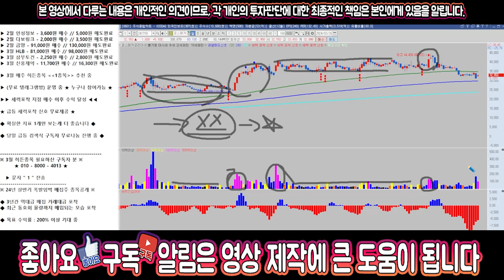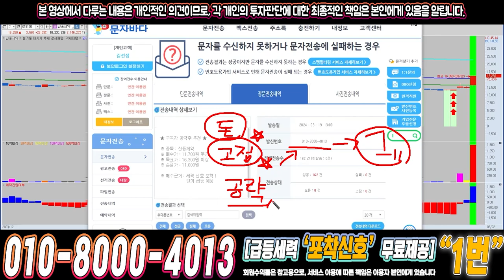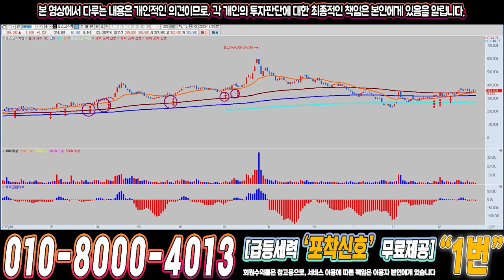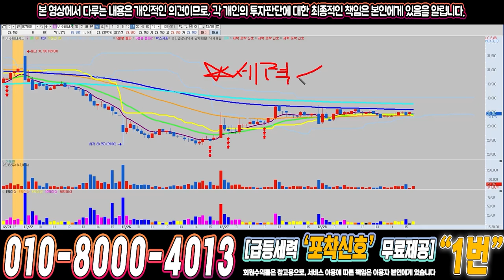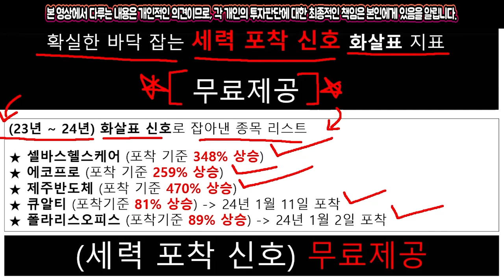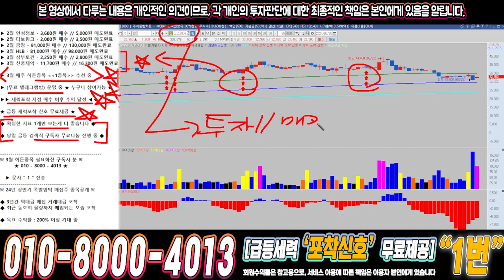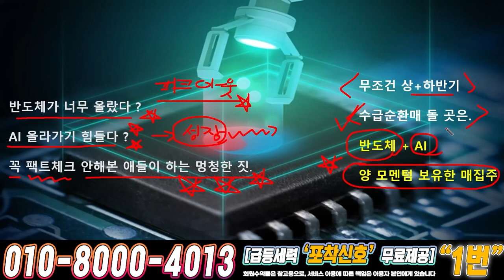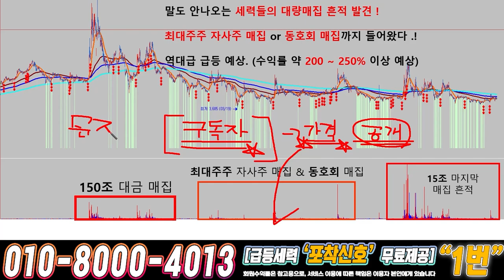코스메카코리아 ) 드디어 4월에 큰거하나 옵니다!!